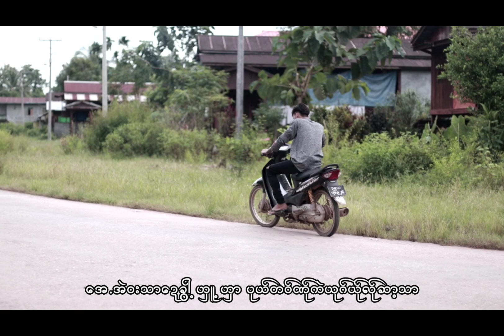Karen New Song 2021 ဆိုဒ်သုဲးသင့် (ေလ်ုအဲဘးခ၀့်မ်ုေဟှ၀်) [ Officail MV]